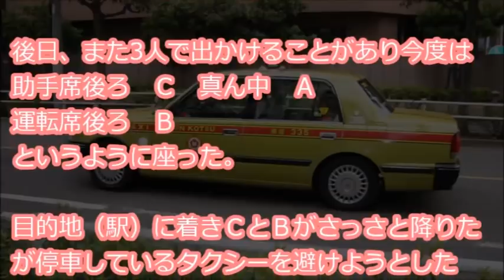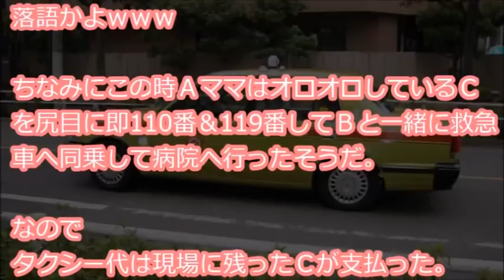【払ってないのは？】 トメが若かりし頃、三人の仲良しケチママトリオがいて、ある時、三人で「美空ひばり歌謡ショー」を見に行くためにタクシーに乗ったが…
『トメさんから聞いた話 トメが若かりしの頃、Ａ・Ｂ・Ｃの三人の仲良しケチママトリオがいた。ある時、３人が「美空ひばり歌謡ショー」を見に行くためにタクシーに乗って会場へ行った。タクシーでの席順は助手席後ろ　Ｃ　真ん中　Ｂ　運転席後ろ　Ａ・・・』

【用語解説】
・ウト

赤ちゃん。

・k/K
警察